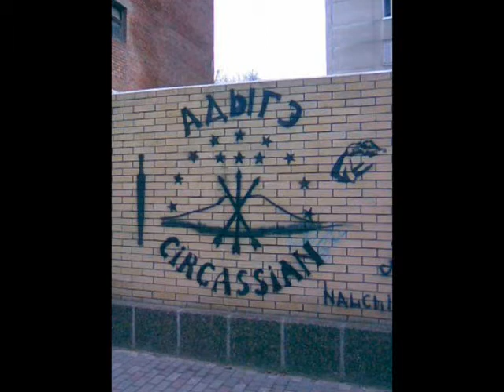Adiga Music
adiga music with picture's